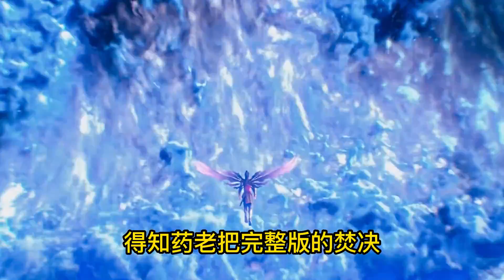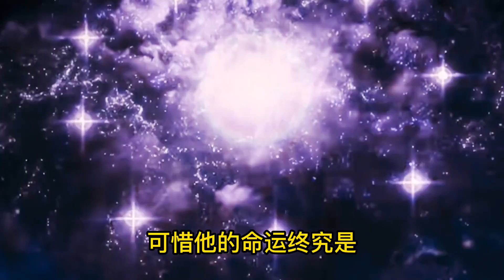韩枫的焚绝残卷和萧炎的焚绝究竟差在哪里